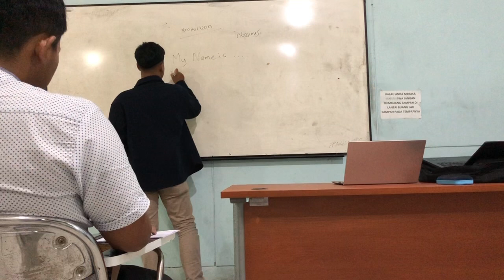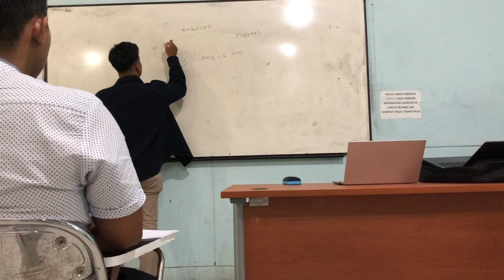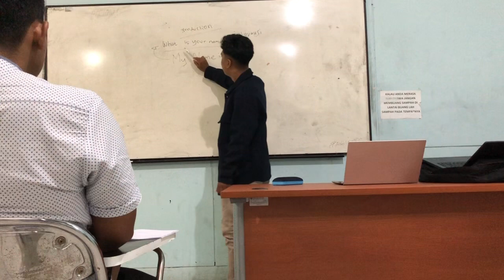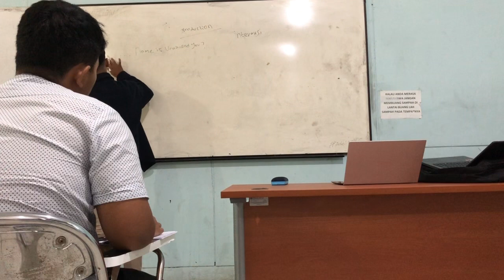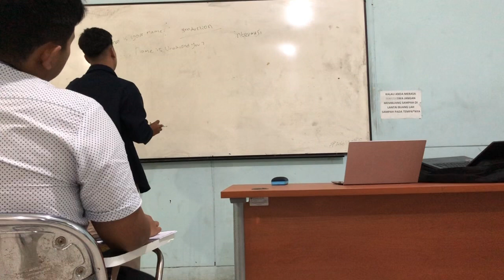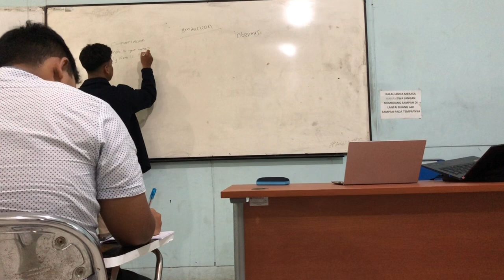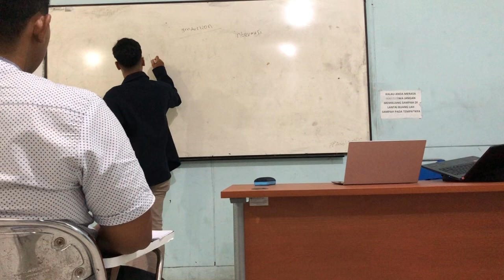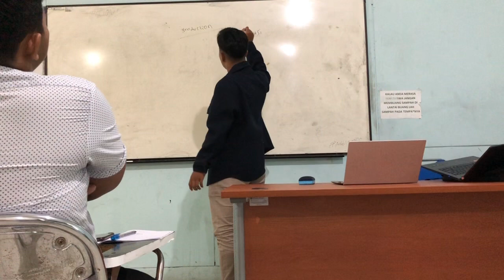Teaching Video Practice By Muhammad Zaki | Final Project TEFL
Name : Muhammad Zaki Taufiqurrahman
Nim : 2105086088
Class: 2021 C